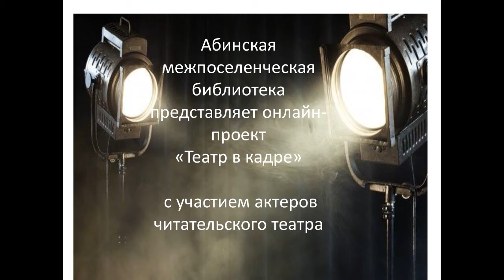Проект "театр в кадре" Ночь перед Рождеством